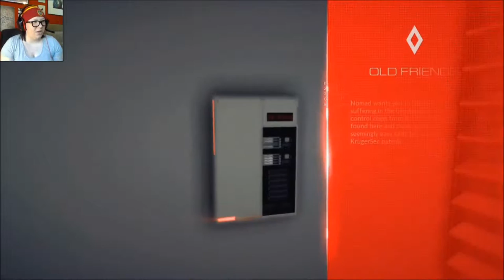LIFE ON THE OUTSIDE - Mirror's Edge Catalyst CLOSED BETA (Part 2)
Welcome back, Faith! Let's skip the homecoming party and get right back to work!